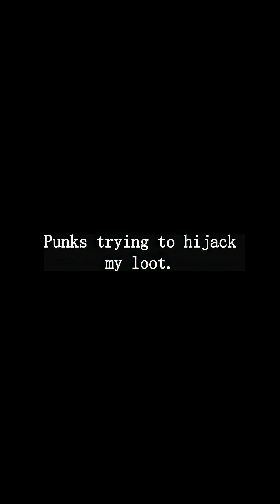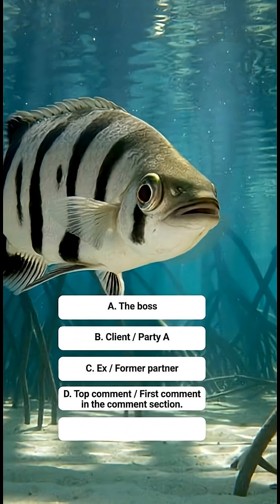Meet Nature's Most Accurate Sniper: The Archerfish! 🎯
Explore the incredible world of the Archerfish (Toxotes jaculatrix), the ultimate underwater sniper. Watch as this master of marine biology calculates light refraction with 100% precision to take down prey above the water surface.

In this nature documentary short, we dive into the mangrove ecosystem to witness a high-speed hunt like no other. From predatory behavior to complex physics, the Archerfish proves why it's a top tier aquatic hunter.

📌 What you'll see:

Extreme macro shots of the Archerfish's specialized mouth.

High-speed footage of the water jet impact.

Underwater competition and territorial behavior.

3. 精准标签包 (Hashtag Strategy)